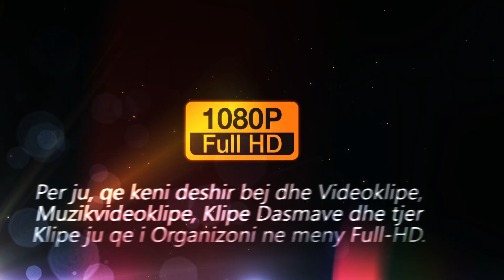Xheta - Te Nazmi Boxeri 2016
Datlindja te Nazmi Boxeri (Te Nazifi) -
Xheta Hit 2016 !!

Inxhezimi u ba nga:
Studio Star - Ymer Smajli